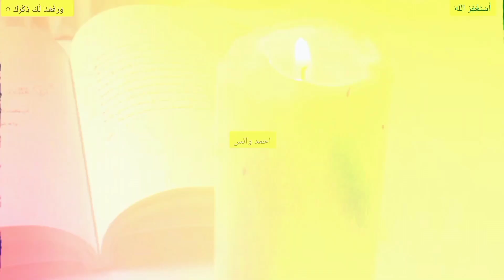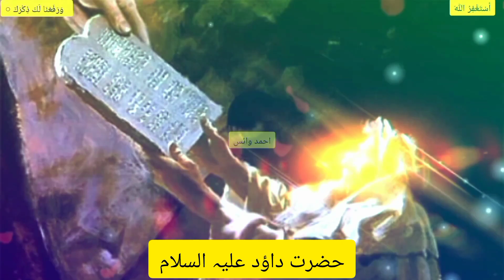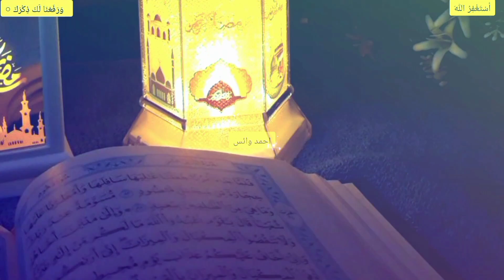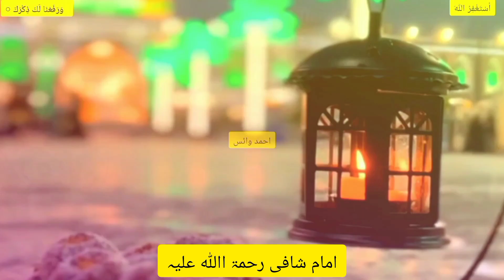Ramzan Ke Waqiat | Rmzan Me Pesh Ane Wale Waqiat | Ahmad Voice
Ramzan Mubarik

This video is the copyrighted property of ahmadvoice . The content in this video, including but not limited to audio, images, and visuals, may not be used without prior written consent from Ahmadvoice.